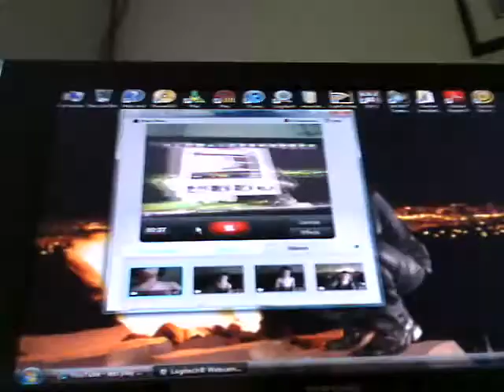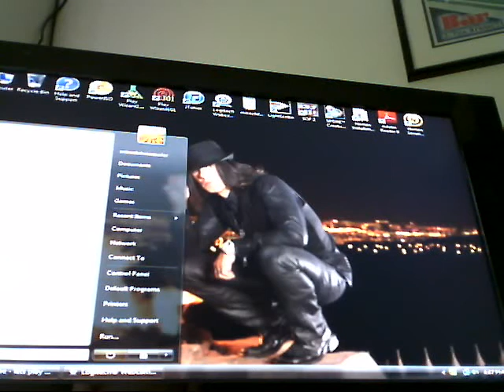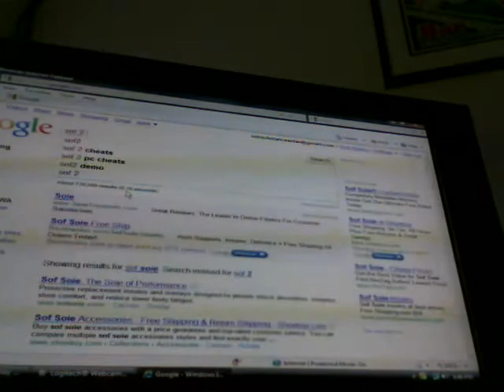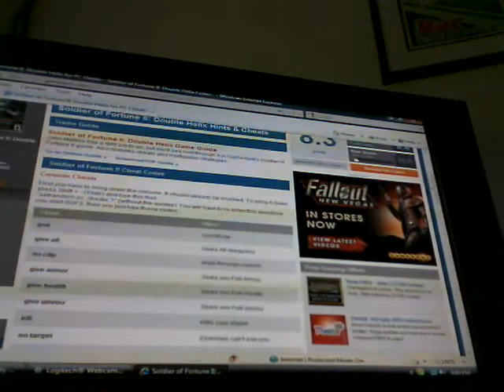lets play cool game part1! In The Biging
hey guys i'm starting my let's plays! :) :) :) :)